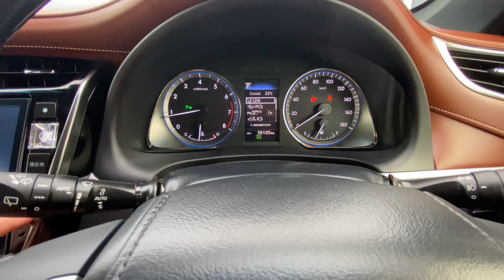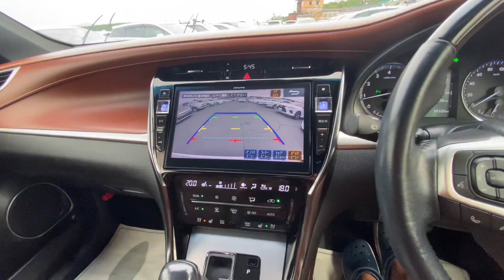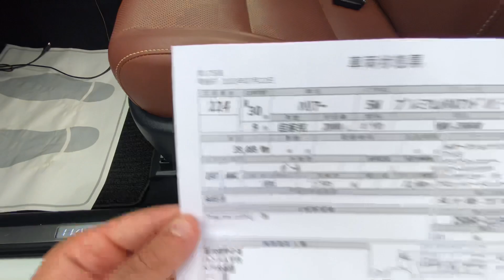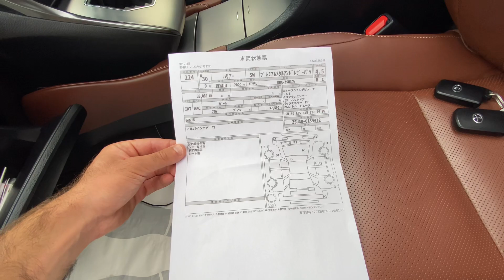TOYOTA HARRIER 2018 PREMIUM METAL AND LEATHER PACKAGE SR ZSU60 2000cc 2WD 070 4.5/B/C 39km